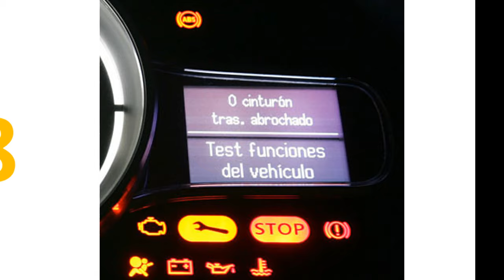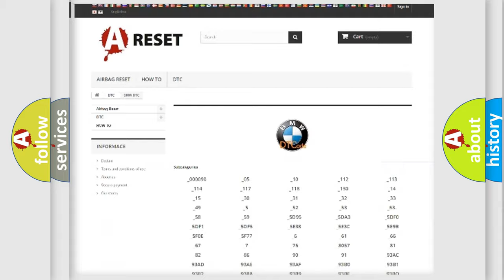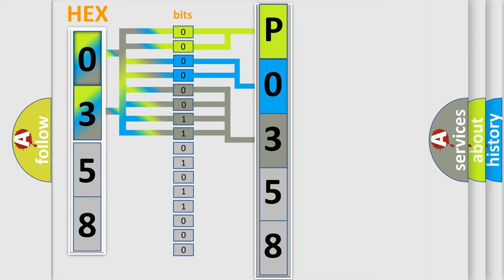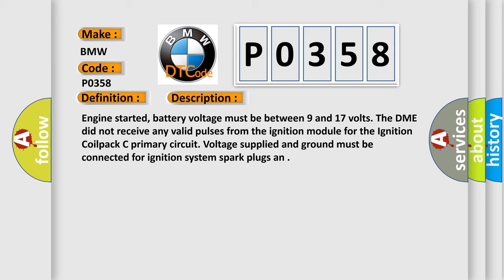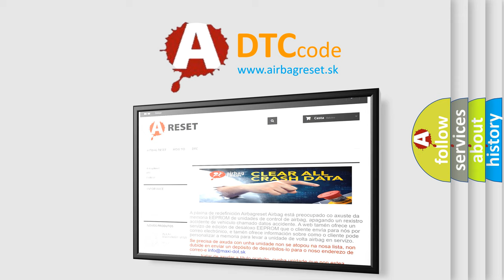DTC BMW P0358 Short Explanation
Contents:
0:21 Basic DTC analysis according to OBD2 protocol standard.
1:48 Insight into programming
2:58 A diagnostically understandable description of the Diagnostic Trouble Code
3:05 Basic error definition

Make:
BMW
Code:
P0358
Definition:
Ignition Coilpack H Primary/Secondary Circuit Malfunction
Description:
Engine started, battery voltage must be between 9 and 17 volts. The DME did not receive any valid pulses from the ignition module for the Ignition Coilpack C primary circuit. Voltage supplied and ground must be connected for ignition system spark plugs an
Cause:
Engine speed (RPM) sensor has failed
Camshaft Position (CMP) sensor has failed
Power Supply Relay is shorted to an open circuit
There is a malfunction in voltage supply
Ignition coilpack is damaged or it has failed
Cylinder 1 to 4 Fuel I